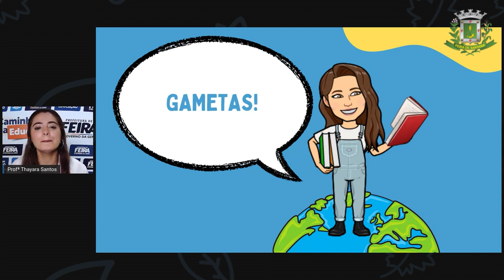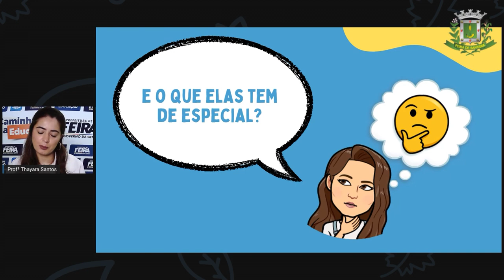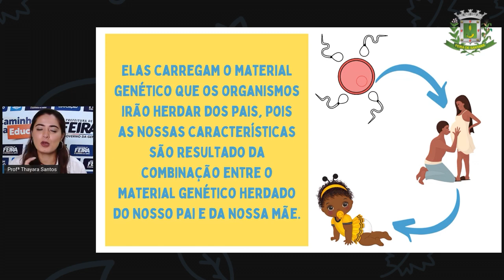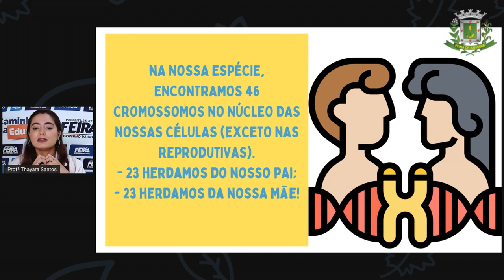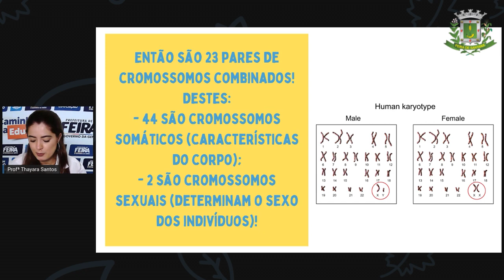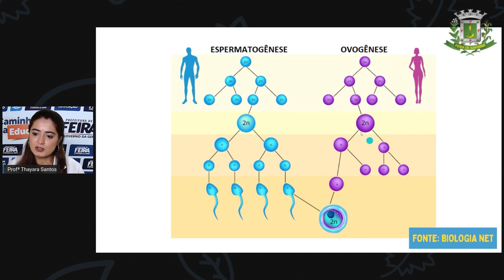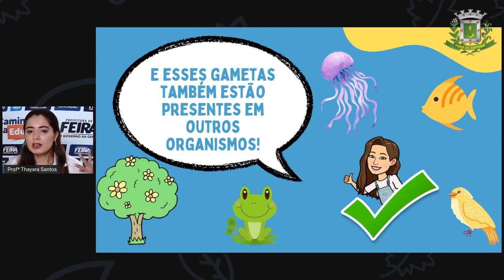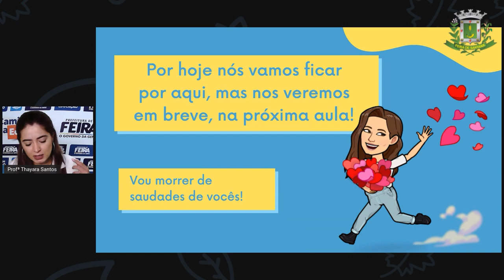7ºANO AULA 28 Profª Thayara Santos Ciências GAMETAS